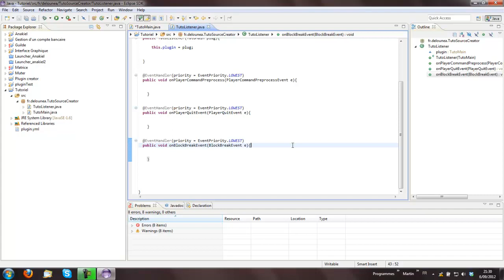Tuto V2.0 | Lancement du projet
La série de tutoriels made by Delou reprend vie, mais cette fois-ci on vois plus grand, il faut toujours voir grand dans la vie. Comme énoncé dans la vidéo, la série débutera par des tutoriels sur les plugins ! Une fois cette première étape affranchie, je débuterai probablement (si vous êtes motivés !) des petits tutoriels sur le Language Java, afin de vous permettre de créer les plugins que VOUS voulez !

C'est encoooore une vidéo annonce (je devrais peut-être me recycler la dedans un jour) mais cette fois, c'est une annonce qui en vaut le coup ! Sacrebleu !

Twitter Delounea : @Delounea
Skype Delounea : Delounea Youtuber
Skype Foénor : foenor_youtuber